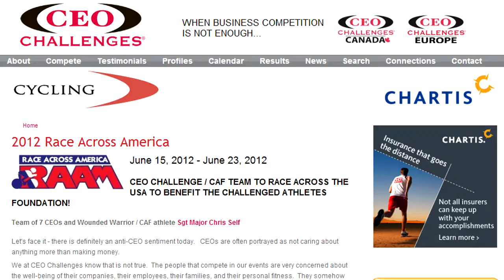RAAM CEO Challenge 400 Mile Training Ride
Scenes from a 400-mile training ride in preparation for the Race Across America CEO Challenge.